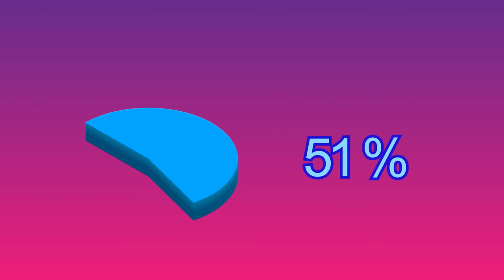PIE CHART Animation | No Copyright from Free Designs in Motion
2D animation of PIE CHART with animated number from 0 to 100 percent.

Pie Chart | Free footage | Mograph animation | bar graph | 100%  | Graph